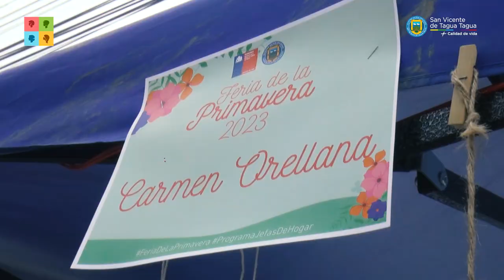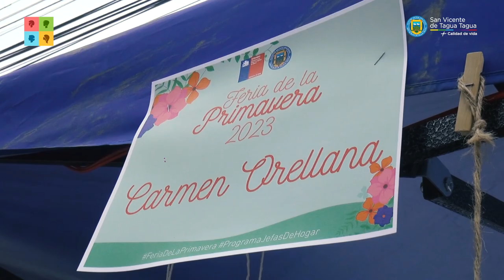PROGRAMA MUJERES JEFAS DE HOGAR | TESTIMONIO DE CARMEN ORELLANA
En el marco del Encuentro Comunal del programa Mujeres Jefas de Hogar del Servicio Nacional de la Mujer y Equidad de Género (Sernameg), realizado el pasado viernes en dependencias de la escuela Carmen Gallegos de Roble, se dio a conocer un emotivo material audiovisual que abordó experiencias exitosas y testimonios del programa, y de la agrupación “Juntas por un sueño” formada por integrantes del mismo.

A continuación, les compartimos el testimonio de Carmen Orellana, participante del programa Mujeres Jefas de Hogar, quien nos cuenta su experiencia durante su paso por esta iniciativa.